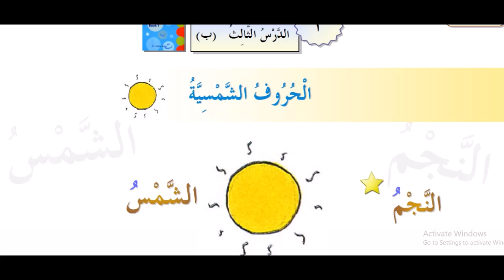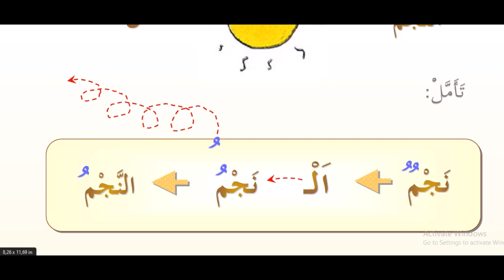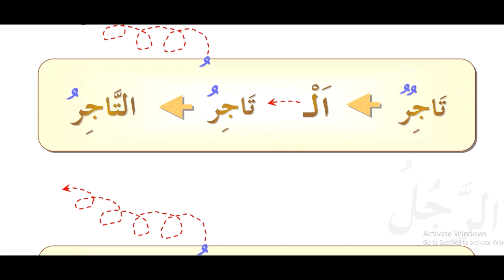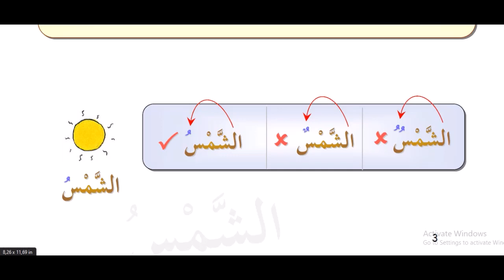3 kitob 8 dars